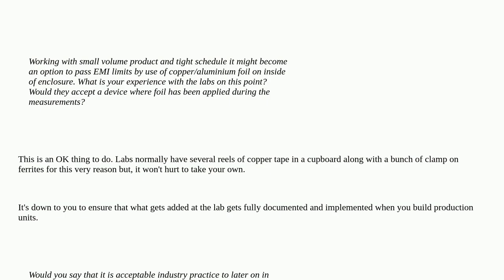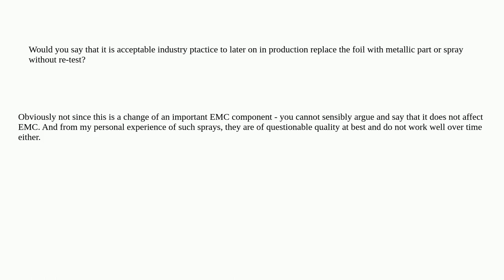Do EMC test houses typically accept copper foil in EUT?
A special thanks goes out to the community

  test copper emc production aluminium